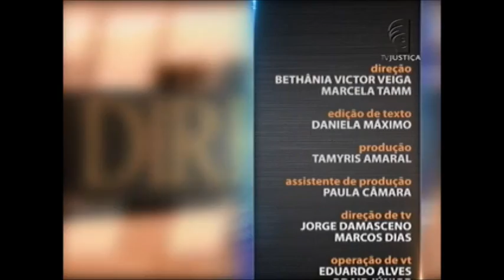Saber Direito Aula - Direito Internacional da Atualidade - aula 4 (19/11/15)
O curso do Saber Direito Aula desta semana é sobre Direito Internacional. O professor e procurador federal da Advocacia Geral da União Diego Pereira Machado introduz o tema a assuntos atuais, emergentes e modernos que interessam à comunidade internacional.